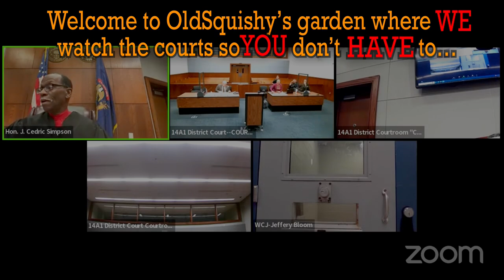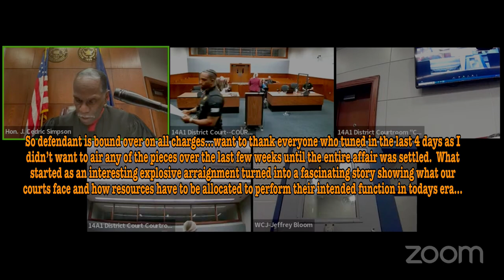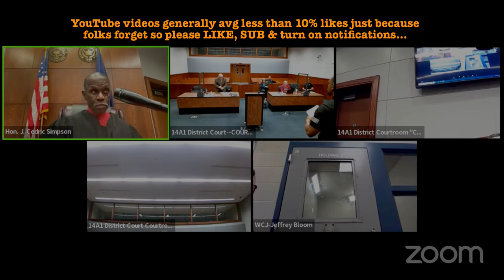FINALE PART 2 of 2…YOU’LL BE HELD ACCOUNTABLE AHOLE 7b…COURT HEARING…PUPPET SHOW…OR BOTH ??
This is the 8th clip in a series of hearings of an interesting defendant and case…defendant just ain’t getting the message you can’t force the courts to behave as you want them too…. Another crazy hearing in this series of crazy hearings!!

This remix is intended to provide better insight into how our courts and the folks who run them administer justice to the public they serve.  Remember they have to deal with folks who are often having their worst day on a daily basis.